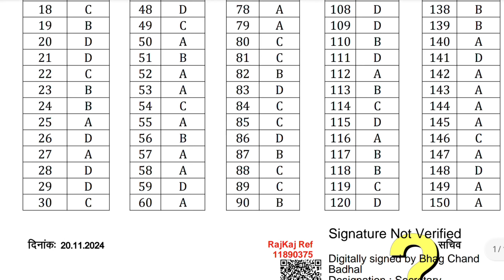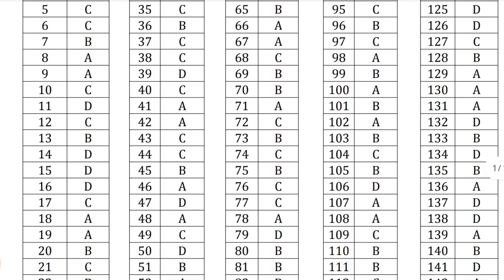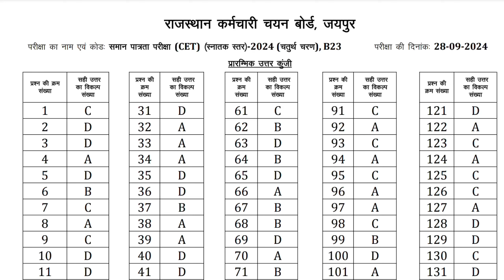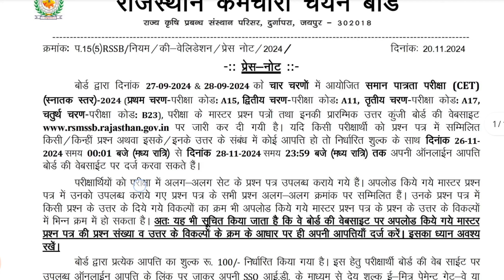राजस्थान CET Graduate Answer Key Out | CET Graduate Level Answer Key Download | CET Exam Answer Key